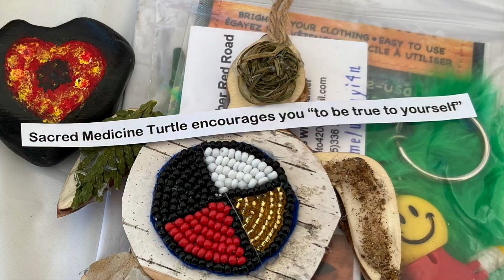The Chi-Cheemaun Ferry to Bruce Peninsula National Park: A Whirlwind Tour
The Grotto, Cape Croker, Sydney Bay & the Chi-Cheemaun ferry from South Baymouth to Tobimory in Bruce Peninsula National Park, Ontario. My favorite was the daytime bat sighting!

I'm on a cross-Canada camper van trip from Vancouver, BC to St John's, Newfoundland. I filmed this while touring the Bruce Peninsula National Park in Ontario. I sailed the MS Chi-Cheemaun ("Big Canoe") ferry from South Baymouth to Tobimory. Highlights were The Grotto's natural caves on the Georgian Bay, a bat hanging out in the middle of the day on the escarpment above Sydney Bay, a craft market in Wiarton and a sunrise over the waters of Cape Croker Campground.